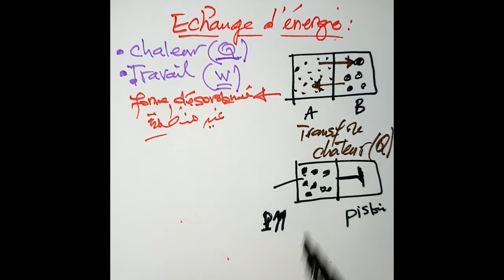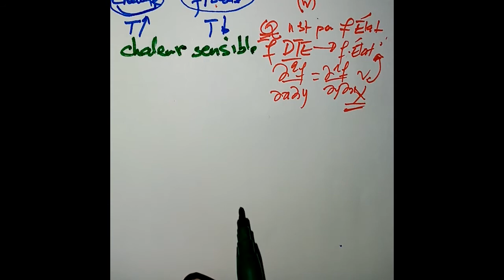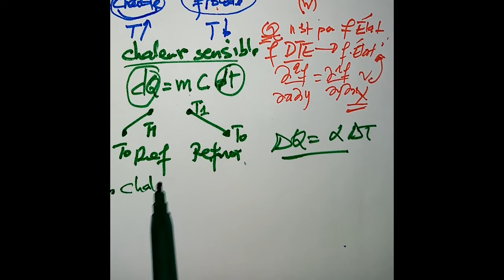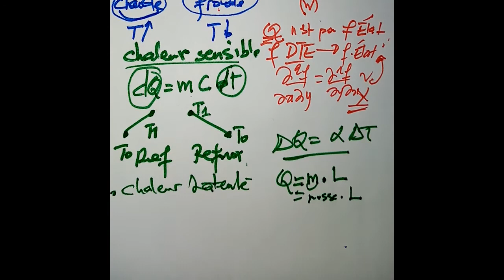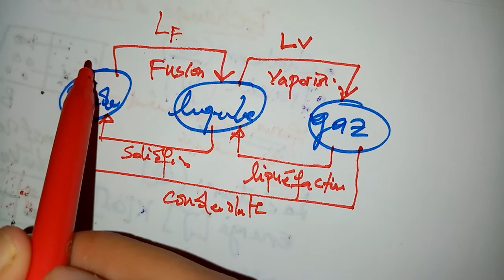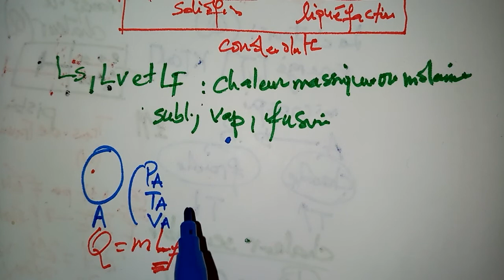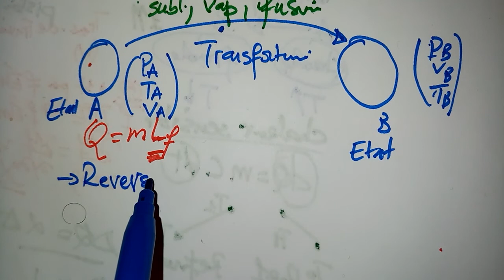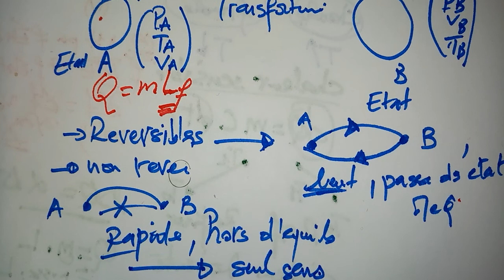chapitre 1 : thermodynamique part2- échanges d'énergie